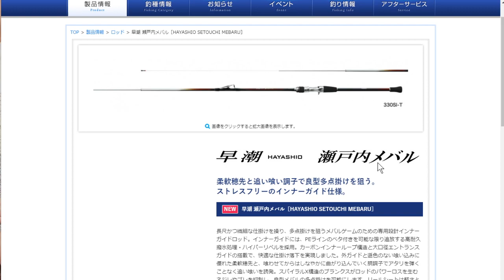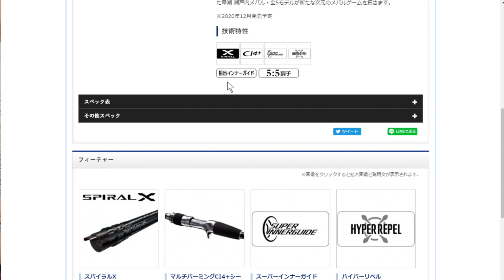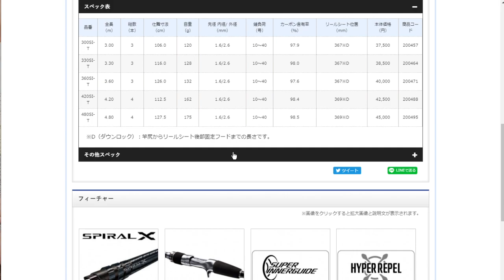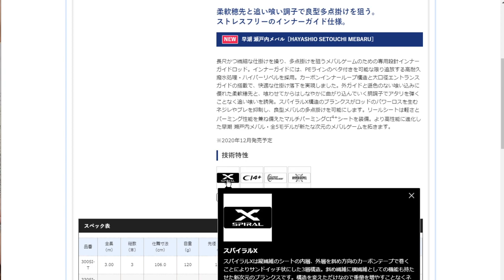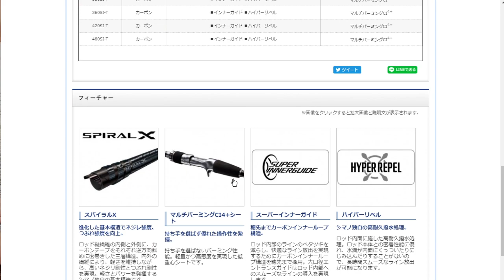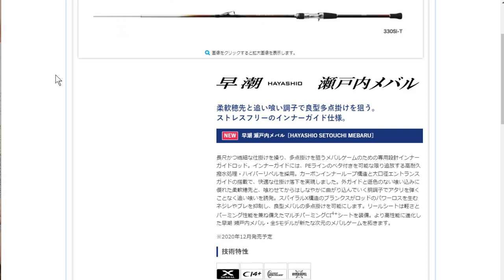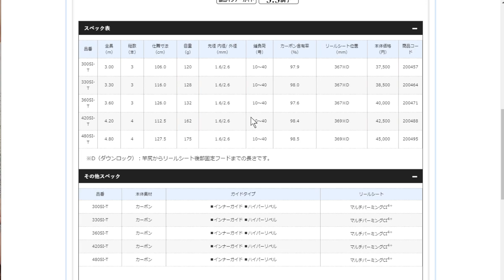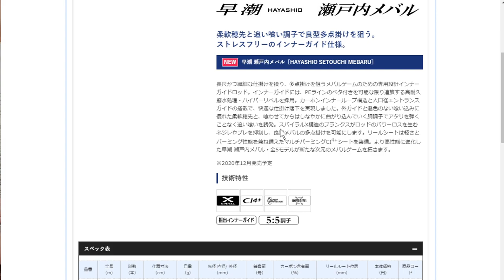【情報求む】シマノの新作船メバルロッドが微妙くない？【早潮 瀬戸内メバル】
外的要因に左右されないのでインナーガイドは合理的ではある。
しかし……

考えような。

基本的に喋りの動画(釣りの話やラジオ)は、話の腰を折るのが嫌なのでオープニングとエンディングにのみ入っています。
ただ、一部の短時間喋りの場合はYouTubeの仕様の関係で途中に挿入されていますのでご了承ください。

替わりと言っては難ですが、実釣動画やライブ配信ではバンバン入れていくのでコチラも再生していただけると嬉しいです(*´ｪ`*)